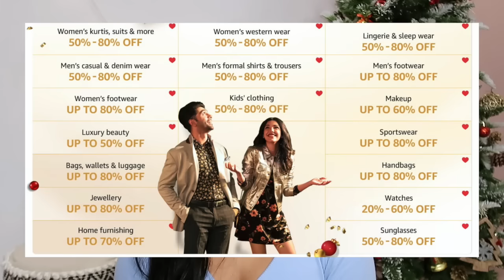I Did My Makeup Using Only *INSIGHT COSMETICS* Products | Everything Under Rs. 200 | Honest Review!!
This is the Episode 3 of "Full Face Of One Brand".

✨Buying Links :

Also, Let's chat on Instagram ? ( I'm super active there )

Much Love
xoxo !